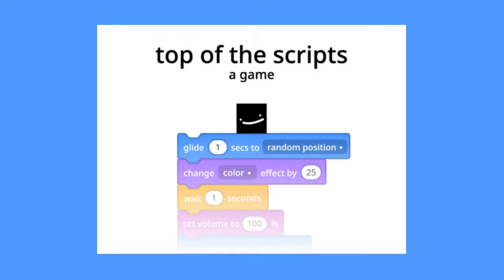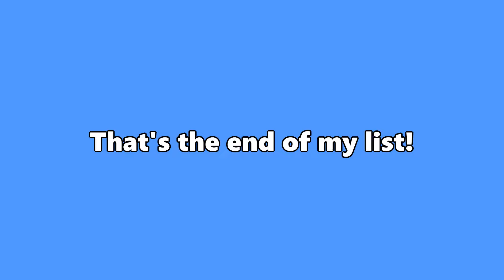Top 5 AMAZING Scratch Games!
⭐️Go play the games on Scratch!⭐️
Top Of The Scripts by - heron -

Scratch has TONS of incredible games, but sometimes it can be really hard to find them! So in this video, I'll be showing you 5 of the most unique Scratch games (in no particular order)! It's completely free, and helps my channel grow!